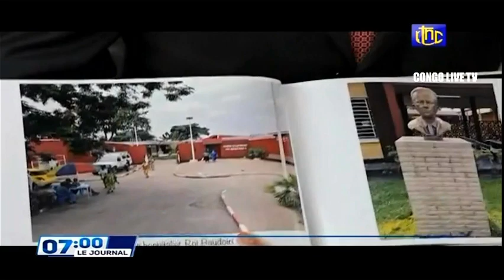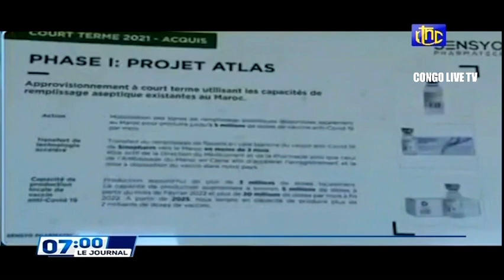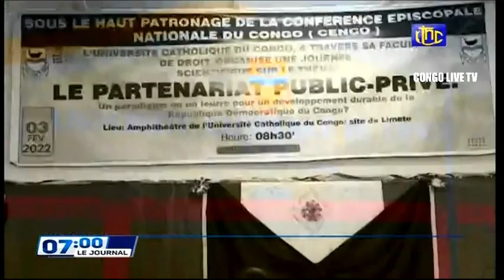🔴RDC : 35È AG ORDINAIRE DE L'UA LE Pdt FÉLIX TSHISEKEDI PASSERA LE FLAMBEAU À MACKY SALL DU SÉNÉGAL.